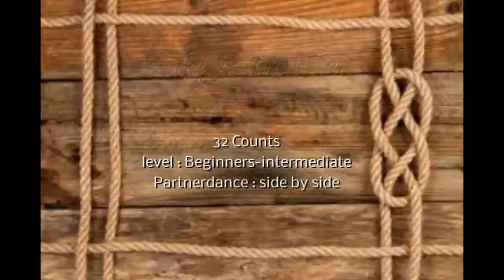take a breather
TAKE A BREATHER  “Partner Dance
Counts   :  32
beginner-intermediate level
Tags on  6th & 9th wall !!